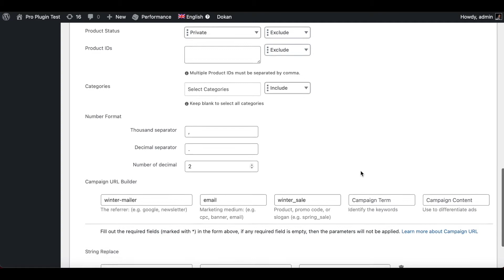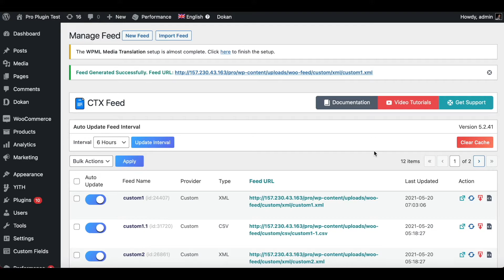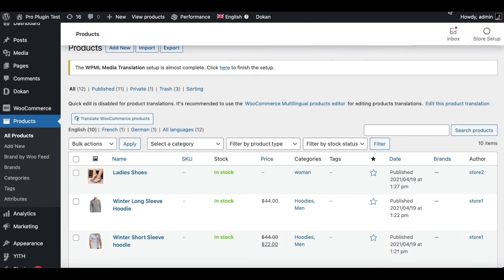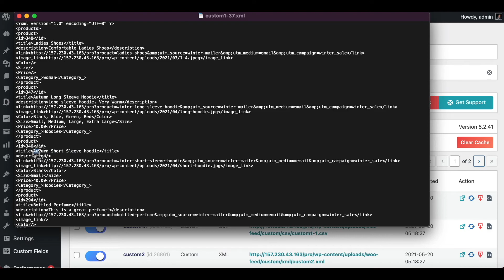How To Replace Any String From Feed | CTX Feed Pro | WooCommerce Product Feed Generator - WebAppick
In this video, you will learn how to replace any string from feed.

You may want to replace any word with your own word when it exists in an attribute value. Suppose, in some products your product’s titles contain a word called Small, but you want your feed to be generated with S instead of Small also you don’t want to change your original product title on the Site.
So, how will you do it? You can replace any string in your feed using the CTX Feed Pro, WooCommerce product feed generator plugin. And there are two options to replace any string from feed.

So, let’s watch the video to learn step by step how to replace any string from the feed.

Chapters:
0:00 Intro
0:14 Replace Any String From Your Feed
0:27 String Replace
1:37 Update and Generate Feed
2:05 Add New Row
2:42 Done